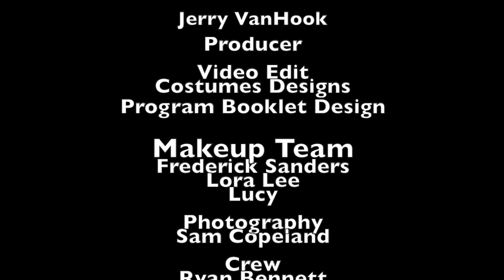Epiphany B. Lee as Toni Braxton @ The Howard Theatre A Drag Valentine Salute To The Divas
*No Copy rights infringements * Epiphany B. Lee as Toni Braxton @ The Howard Theatre A Drag Valentine Salute To The Divas